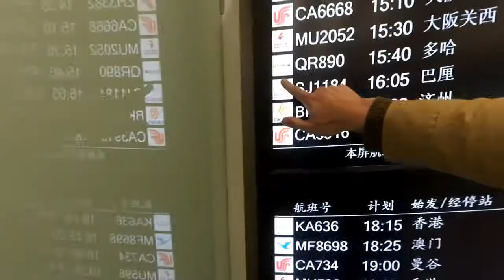Hangzhou Christmas 2016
Good ol' memories, places, food and people